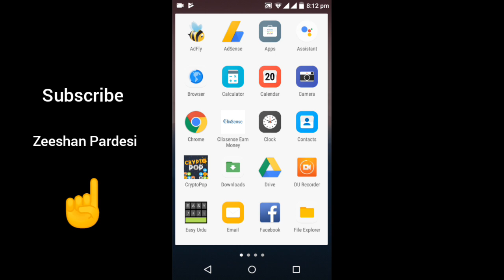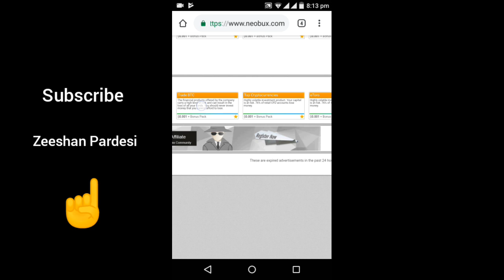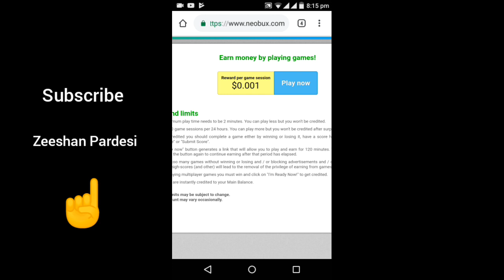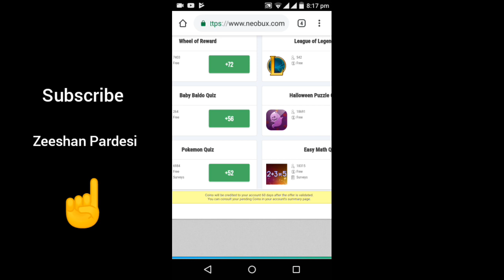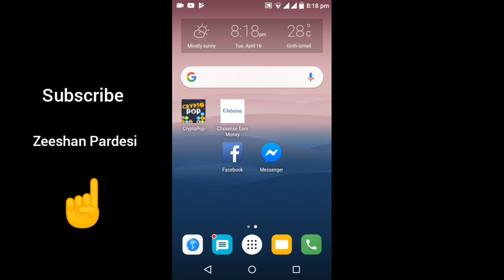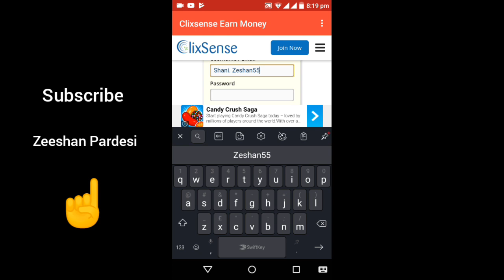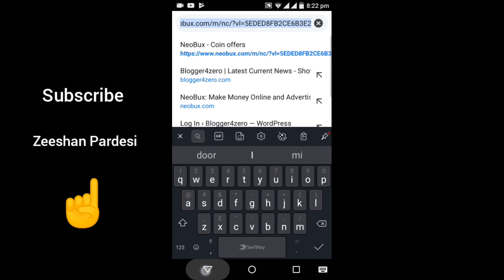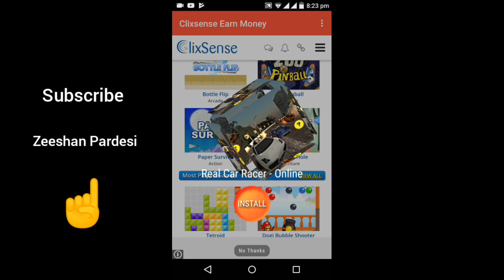Make Money online in Pakistan 2020 || Earn 15$ Daily | Good Part Time Job